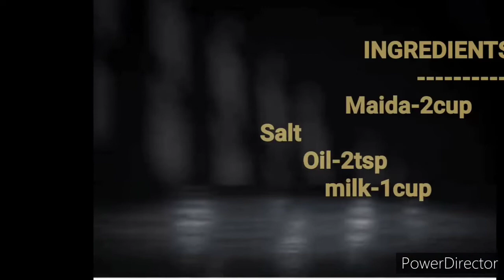How to make paal parotta!!!